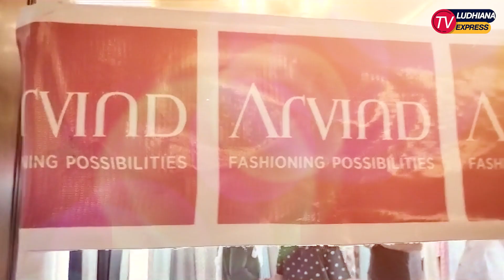Arvind Fashion ने लगाई व्यापारियों के लिए हाई-फाई एग्जिबिशन